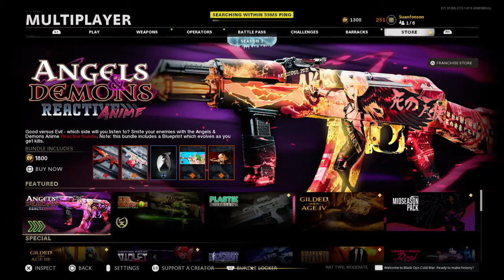I Need Hent@I